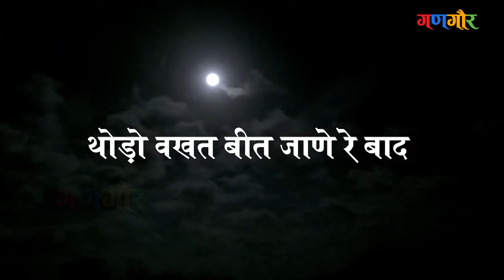करणी माता ने सेखाजी ने आशीर्वाद दियो | Karni Mata TV Serial | Episode - 15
करणी माता ने सेखाजी ने आशीर्वाद दियो

जै करणी माता | Jai Karni Mata | Episode - 15 | TV Serial Full Episode | Gangaur TV | करणी माँ के जीवन पर आधारित टीवी  धारावाहिक

करणी माता का मन्दिर एक प्रसिद्ध हिन्दू मन्दिर है जो राजस्थान के बीकानेर जिले में स्थित है। इसमें देवी करणी माता की मूर्ति स्थापित है। यह बीकानेर से ३० किलोमीटर दक्षिण दिशा में देशनोक में स्थित है।

► निर्देशन :-
कथा पटकथा संवाद - जयसिंह राजपुरोहित
करणी माता जी - पूजा आचार्य
देपाजी - भरत राजपुरोहित
मेहाजी - अशोक जोशी
देवल देवी - राज भारती
नारायण - मुकेश शर्मा
सुआ ब्राह्मण - रामदयाल राजपुरोहित
सुवा की पत्नी - गीतिका वालिया
भुआ - मीनू गौर
रिद्ध बाईसा - वीरांगना
छोटी - मंजू
प्रियल
छोटी - गुलाब
हुनर
करणी बाईसा री बहना कोमल यामिनी, तमन्ना, चकोर
पंडित - नीरज दाई
इंद्राणी - आईशा दाई
मुलाणी - मोनिका पांडे
बड़ी गुलाब - अंशु
बड़ी मंजू - रजनी सारस्वत
नानी - मंजू यादव
मामा - अशोक उपाध्याय
मामा- करण जोशी
केलू जी - सुरेन्द्र स्वामी
 करणी जी री सासु- मंजू झा
सेवक परतो - प्रदीप कुमावत
सेवक लाखा - अविनाश जोशी राव
रोडमल - रामसिंह राव
शेखा - शैलेंद्र सिंह भाटी
राव बरसल - प्रियांशु सोनी
अणदा खाती - कुशल शर्मा अणदा
खाती री मां- पूनम चौधरी
भाई साथल - नमन चोपड़ा
ग्रामीण पुरुष - दिलराज बंजारा, डॉ. पामा ईश्वरजी, जगमाल सिंह भाटी, सुरेन्द्र सिंह गहलोत
ग्रामीण महिला - पूजा शर्मा, धनलक्ष्मी शर्मा, आचूकी शर्मा, ईशिता
सेठिया- अंशु राजपुरोहित
प्रिया मोदी
गुड़िया कादरी
ज्योति शर्मा
भजन मंडली - रमण साँखला ( भजन गायक), चेनाराम साँखला ( भजन गायक ), सिकंदर ( भजन ढोलक वादक ) कालुसिंह राजपुरोहित भंवर सिंह राजपुरोहित
निर्देशन सहायक
नितीन राजपुरोहित
कुशल शर्मा रवी शर्मा
वस्त्र परिधान संचालन - खी मोहित, लवित
वस्त्र परिधान ऋषभ कॉस्चुम - ज्वेलरी
खान पान व्यवस्था - अंकुर टिफिन बीकानेर
विशेष आभार - श्री कनक जी चोपड़ा, श्री करणी सिंह जी आढा राणकपुर हिल रिसोर्ट
प्रोडक्शन सहायक - श्याम सिंह राजपुरोहित गोरधन सिंह
मुख्य प्रोडक्शन संचालन - भरत राजपुरोहित
कैमरा विभाग
संचालक - नरेश भालिया, रमेश रावल
सहायक - रोहीत सिंह, मनीष कुमावत
तकनीकी सहायक - संजय सागर , हसमुख रावल
कार्य सहायक - किशन गमेती, प्रकाश जे एस सिने लखन लाइट्स
गीत भजन संगीत - सुनील त्रिवेदी यशुदास भादाणी
भजन - चम चम चमके चौसठ जोगणी
आभार - नाइस म्यूजिक धर्मेद्र आडवाणी
गायक - अशोक चौहान दिव्या चौहान
पार्शव संगीत - यशुदास भादाणी
संपादक - अशोक उपाध्याय, तुषार व्यास

► आभार :- ट्रस्ट श्री करणी माताजी मन्दिर देशनोक
श्री करणी माता जी रे श्री चरणा माय समर्पित

► Direction :-
Story Screenplay Dialogue - Jaisingh Rajpurohit
Karni Mata Ji - Pooja Acharya
Depaji - Bharat Rajpurohit
Mehaji - Ashok Joshi
Deval Devi - Raj Bharti
Narayan - Mukesh Sharma
Sua Brahmin - Ramdayal Rajpurohit
Suva's wife - Geetika Walia
Bhua - Meenu Gaur
Riddha Baisa - Veerangana
Choti - Manju
Priyal
Choti Gulab, Hunar
Karni Baisa ri sister - Komal Yamini, Tamanna, Chakor
Pandit - Neeraj Dai
Indrani - Aisha Dai
Mulani - Monica Pandey
Big Rose - Anshu
Badi Manju - Rajni Saraswat
Grandmother – Manju Yadav
Uncle – Ashok Upadhyay
Uncle- Karan Joshi
Kelu Ji - Surendra Swami
 Karni ji's mother-in-law - Manju Jha
Sevak Parto - Pradeep Kumawat
Sevak Lakha - Avinash Joshi Rao
Rodmal - Ramsingh Rao
Shekha - Shailendra Singh Bhati
Rao Barsal - Priyanshu Soni
Anda eats - Kushal Sharma Anda
Mother eats- Poonam Choudhary
Bhai Sathal - Naman Chopra
Rural Men - Dilraj Banjara, Dr. Pama Ishwarji, Jagmal Singh Bhati, Surendra Singh Gehlot
Rural Women - Pooja Sharma, Dhanlakshmi Sharma, Achukki Sharma, Ishita
Sethia- Anshu Rajpurohit, Priya Modi, Gudiya Kadri, Jyoti Sharma
Bhajan Troupe – Raman Sankhala (bhajan singer), Chenaram Sankhala (bhajan singer), Sikandar (bhajan drummer) Kalusingh Rajpurohit Bhanwar Singh Rajpurohit
Makeup - Praveen Parmar
Directing Assistant – Nitin Rajpurohit, Kushal Sharma Ravi Sharma
Textile Garment Operation - Khee Mohit, Lavit
Clothing Apparel Rishabh Costume - Jewellery
Food Arrangement - Ankur Tiffin Bikaner
Special gratitude - Shri Kanak ji Chopra, Shri Karni Singh ji Aadha Ranakpur Hill Resort
Production Assistant - Shyam Singh Rajpurohit Gordhan Singh
Chief Production Operations - Bharat Rajpurohit
camera department
Director – Naresh Bhalia, Ramesh Rawal
Assistant – Rohit Singh, Manish Kumawat
Technical Assistant – Sanjay Sagar, Hasmukh Rawal
Work Assistant - Kishan Gameti, Prakash JS Cine Lakhan Lights
Geet Bhajan Music - Sunil Trivedi Yashudas Bhadani
Bhajan - Cham Cham Chamke Chausath Jogani
Acknowledgments - Nice Music Dharmendra Advani
Singer – Ashok Chauhan Divya Chauhan
Editor – Ashok Upadhyay, Tushar Vyas

► Special Thanks :-
Gangaur Television Department Alpesh Taylor Lavikaa Trivedi Siddharth Singh
Trust Shri Karni Mataji Mandir Deshnoke
Shri Karni Mata Ji Re Shri Charana My Dedicated